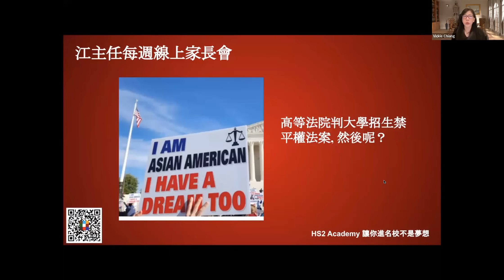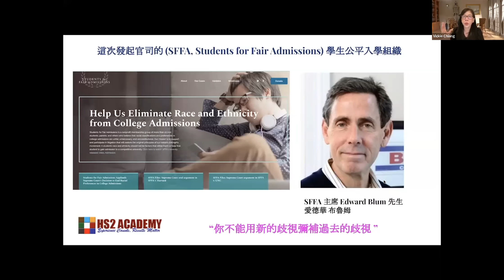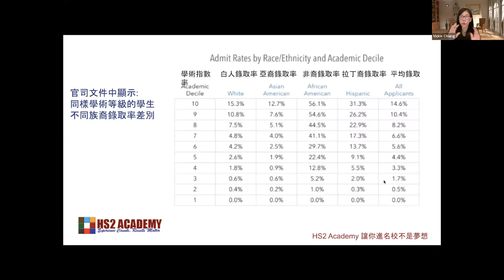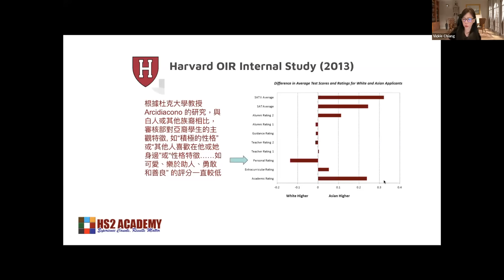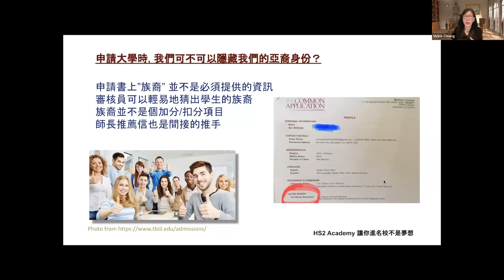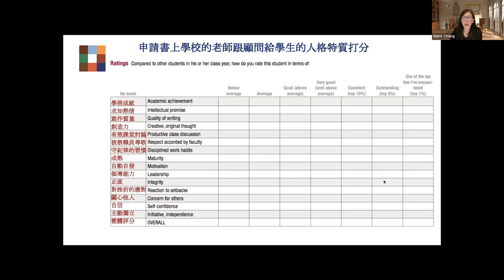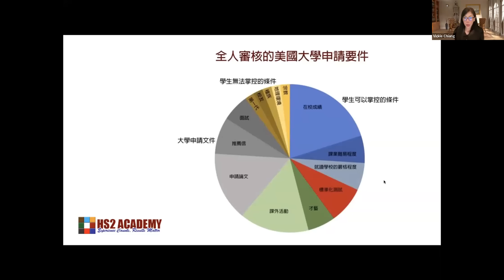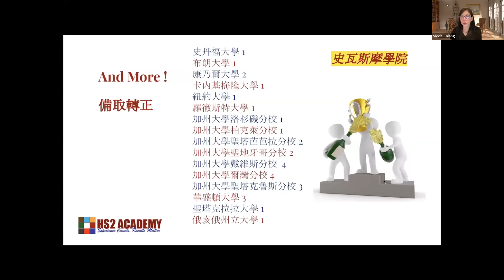哈佛輸了! 最高法院判大學招生禁用種族做考量, 然後呢？